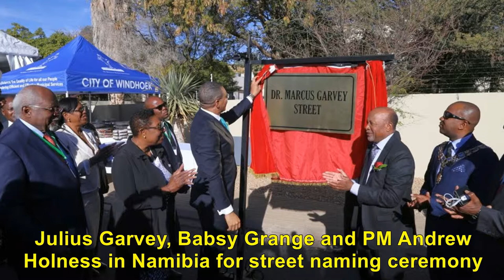Rupert Lewis Speaks Garvey Part 5 of 5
PROFESSOR RUPERT LEWIS SPEAKS GARVEY AND GARVEYISM - Part 5 of 5:
Garvey Scholar Professor Rupert Lewis speaks with Rootz reporter I. Jabulani Tafari concerning his latest book about Jamaican National Hero Marcus Garvey; and he speaks about the Marcus Garvey Musical that was staged in Kingston in early 2018. In conclusion, Professor Lewis emphasizes the importance of individual creativity in the culture arts, in business, in science, in literature, and in all aspects of expressing Garvey’s vision in the 21st century.